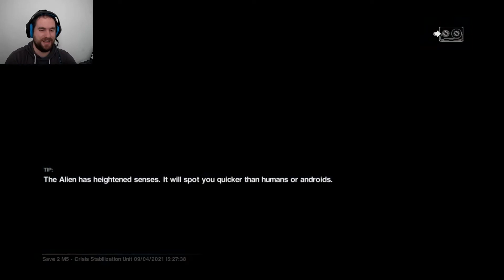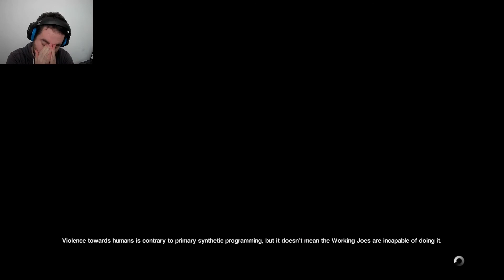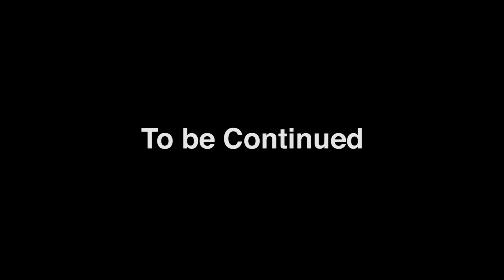The xenomorph is a Yandere confirmed! | Alien: Isolation - Part 3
The Xenomorph must be a yandere type of creature. He doesn't care about the others but only Ripley! How cute... NOT!

Thumbnail credits to:

Duarte (cousin)